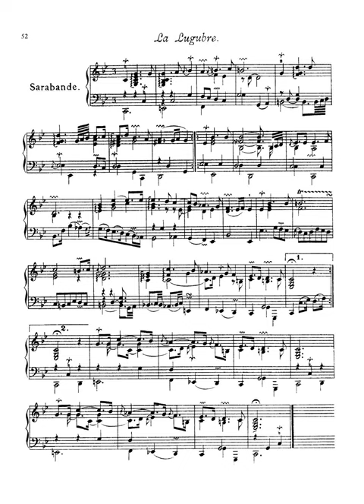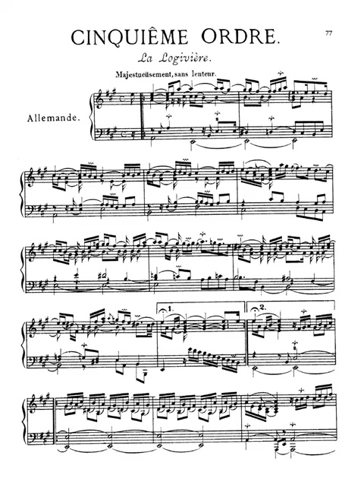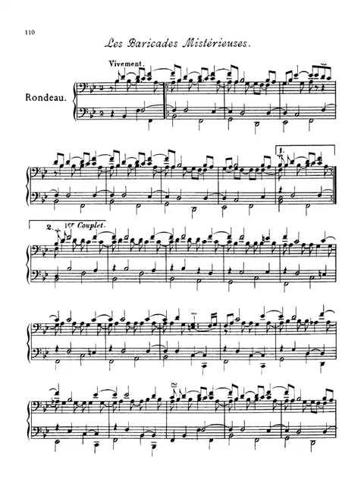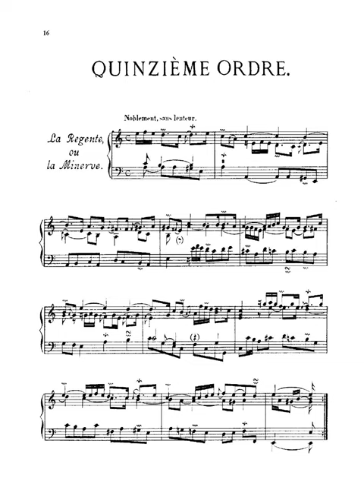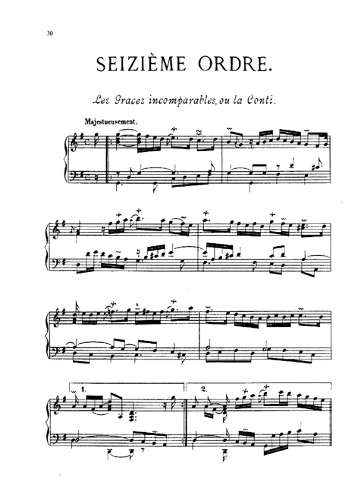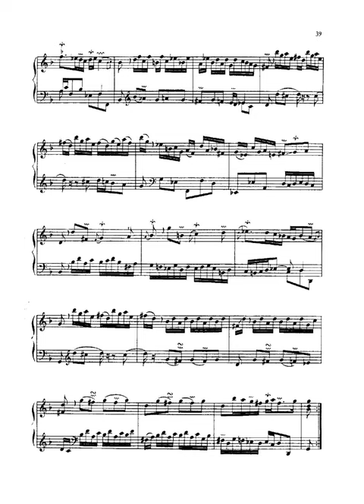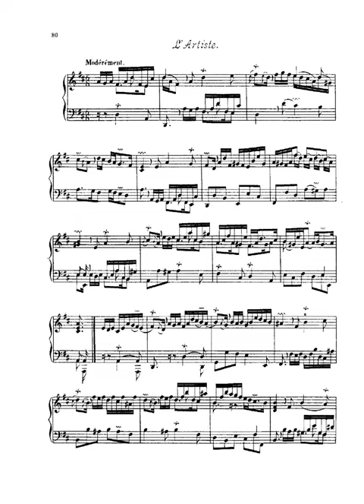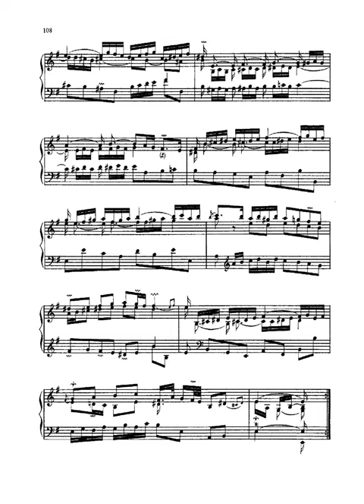François Couperin: Pièces de Clavecin (selections)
François Couperin: Pièces de Clavecin (selections) performed on a Franco-Flemish harpsichord built by Gerald Self in 2020.

Ordre III
00:00 La Lugubre [The Mournful One]
03:13 Les Regrets [The Regrets]

Ordre V
07:00 La Logivi​è​re

Ordre VI
12:56 Les Langueurs Tendres [The Tender Languor]
17:09 Les Baricades Misterieuses [The Mysterious Barricades]

Ordre XIV
20:11 Le Petit-Rien [The Trifle]

Ordre XV
22:28 La Régente [The Regent]

Ordre XVI
28:03 Les Grâces Incomparables [The Incomparable Graces]
31:46 L'Aimable Th​é​r​é​se [Pleasant Th​é​r​é​se]

Ordre XVII
36:01 Courante

Ordre XVIII
39:37 Sœur Monique [Sister Monique]

Ordre XIX
43:29 L'Artiste [The Artist]

Ordre XXI
46:14 La Couperin [Madame Couperin]

The painting shown for the thumbnail image is from the New Orleans Museum of Art. Léopold Burthe's Angelique is a recently rediscovered masterpiece by a native New Orleanian who lived and painted in Paris in the 1840s and '50s. Presented at the Paris Salon of 1852, Angelique depicts a scene from the epic 16th century poem Orlando Furioso by Ludovico Ariosto, a story commonly represented in French painting of this period. Angelique has been chained to a rock and a sea monster threatens to attack just as Orlando, a chivalrous knight, astride a hippogriff, arrives to save his beloved.